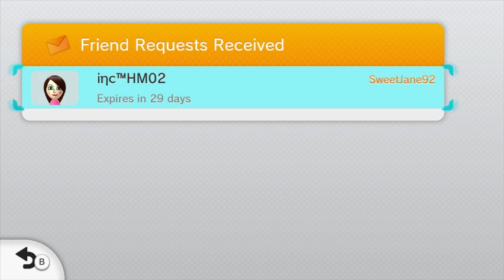Ìß✮Shoe - Scrim vs Inc Ink on 10-10-2015